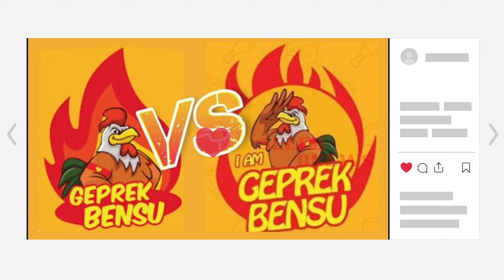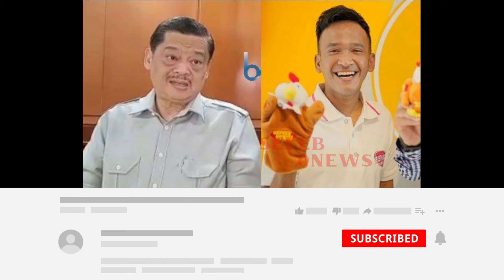Ruben Onsu Kelabakan Di Gugat 100m Oleh Benny Sujono !! Seleb Onews